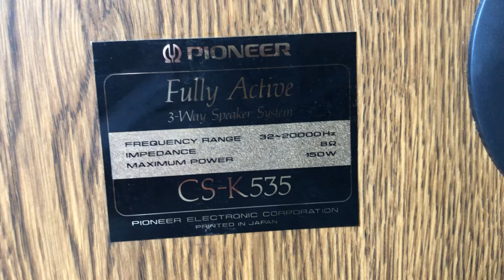Pioneer CS-K535 3 Way Tower Home Floor Standing Speakers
Pioneer CS-K535 3 Way Tower Home Floor Standing Speaker System

12" Woofers
150 Watts 8 Ohms